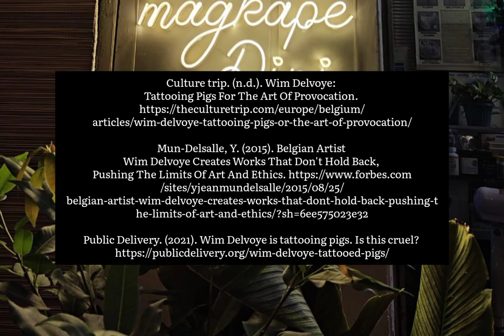Wim Delvoye Tattooed Pigs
Artistic Argumentative Speech Video (Option 2)